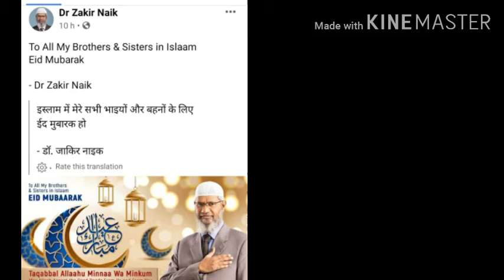Zakir nayak vs kala kawwa